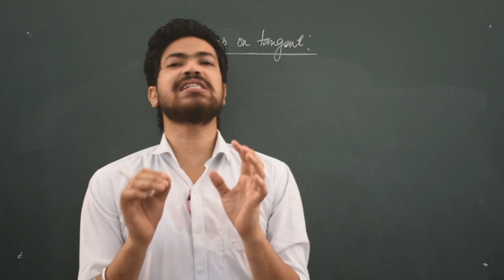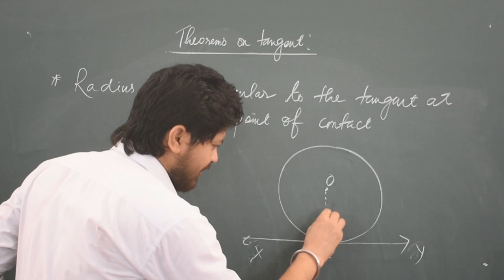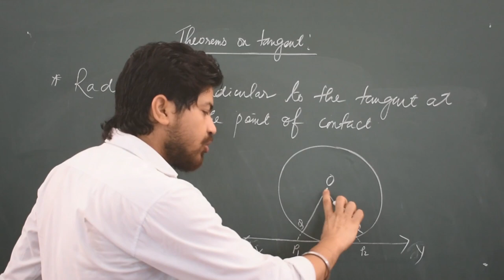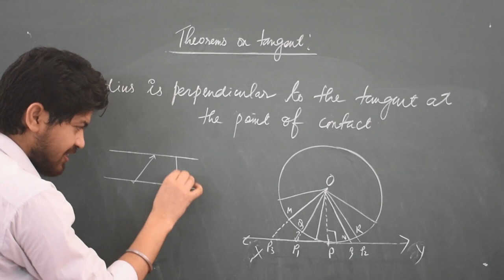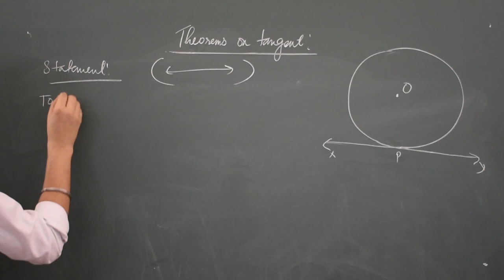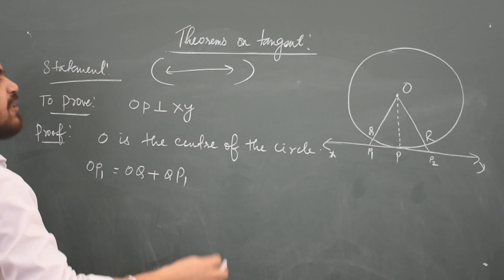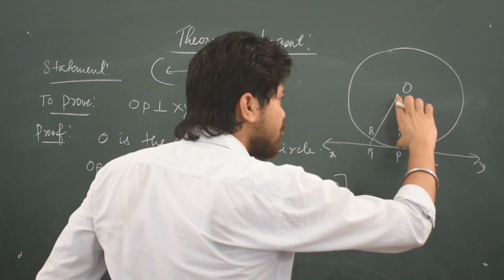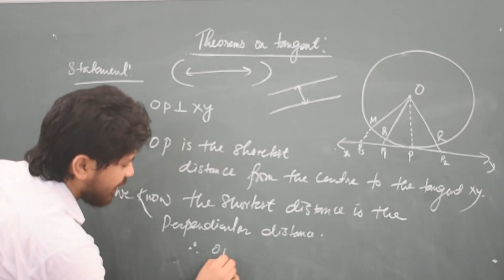CLASS-X-MATHEMATICS-CIRCLE-THEOREMS ON TANGENTS-PART-3